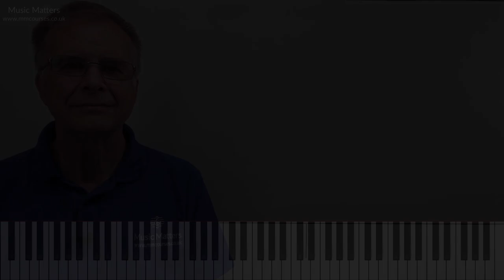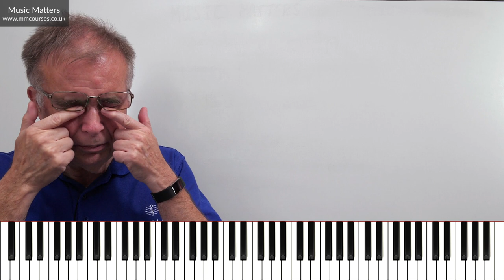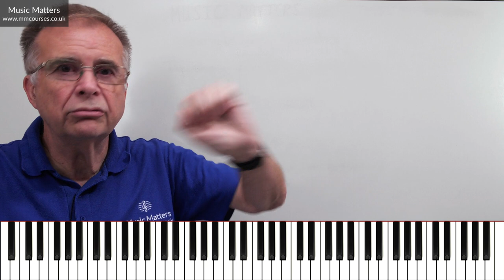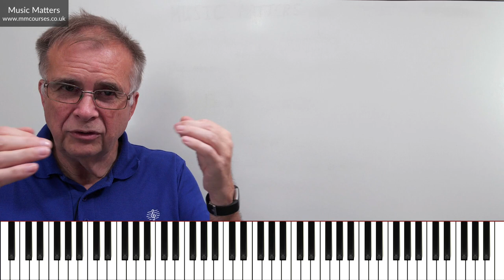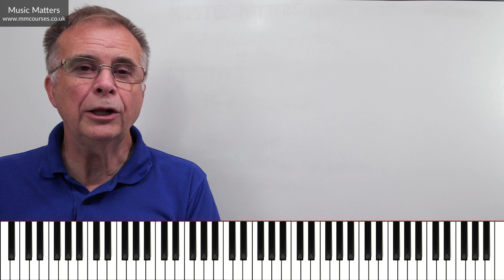Playing Scales with Shape - Music Performance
In music exams credit is often given to candidates who can play their scales and arpeggios with shape. What does it mean to play scales and arpeggios with shape? This music performance video explores how to grade crescendos and diminuendos effectively, in combination with high quality tone in order to generate musical shape. The result enables the playing of scales and arpeggios with excellent technical control and with expressive sensitivity.

🕘 Timestamps
0:00 - Introduction to playing scales with shape
0:43 - What do we mean by playing with shape?
2:40 - Why this is important
4:19 - The problem most people find
5:06 - How to play with shape
7:42 - Conclusion